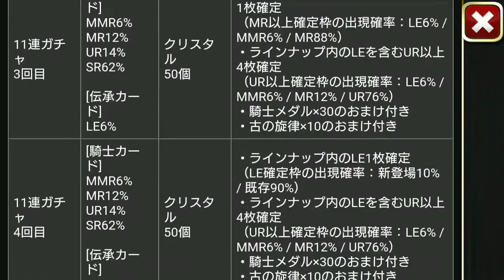[4YA] 乖離性ミリオンアーサー : 3D Boss アテオス SSS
Kai Ri Sei Million Arthur : 4 Years Anniversary !!

3D Boss Artheos - Score Challenge SSS